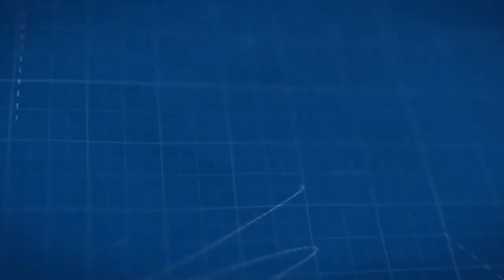800 MIL DÓLARES por ENOUMBA? |"ESTOY contento con la PLANTILLA" | Se cae la opción de BIANCHI